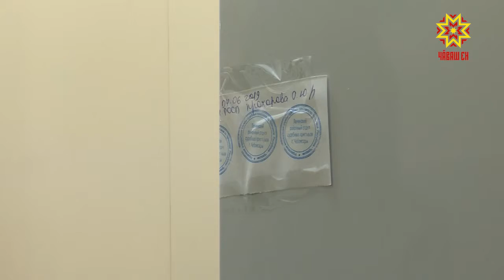Пасарти кафере таракан асăрханă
Тĕп хулари апатлану вырăнĕсене малалла тĕрĕслеççĕ.  Роспотребнадзорпа прокуратура ĕçченĕсем санитари нормисене пăхăнманшăн Карл Маркс урамĕнчи «Узбечка» кафене вăхăтлăха хупма йышăннă. Паян вара Шупашкарти Ленин районĕнчи суд приставĕсем тĕп пасарти кафене çитсе килчĕç.